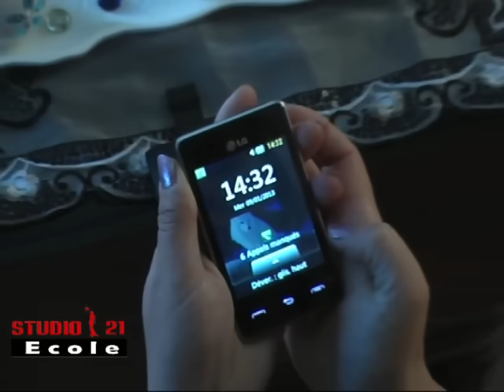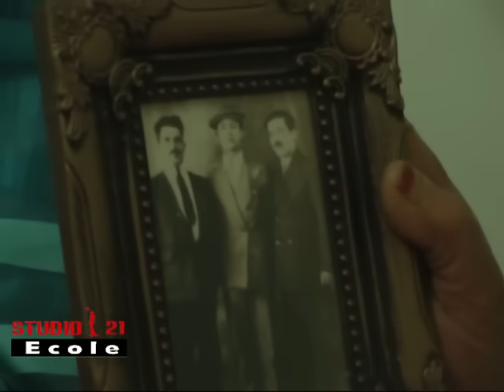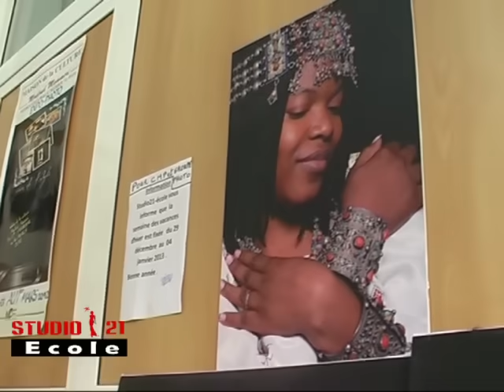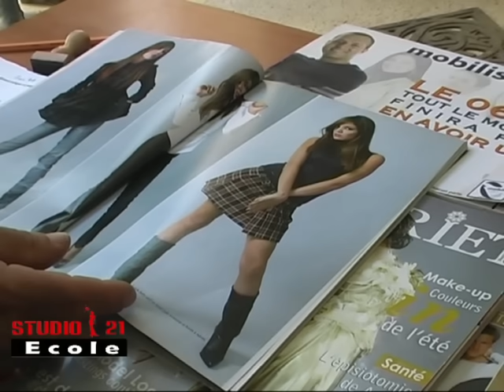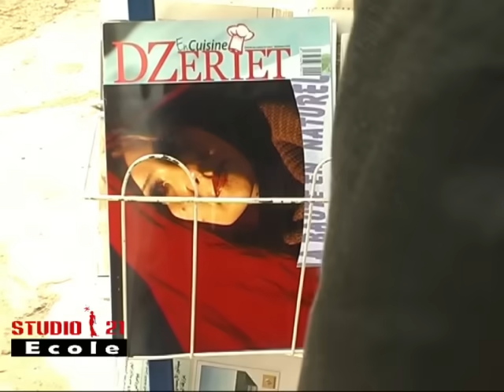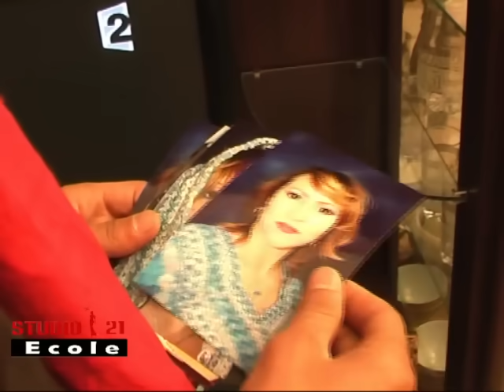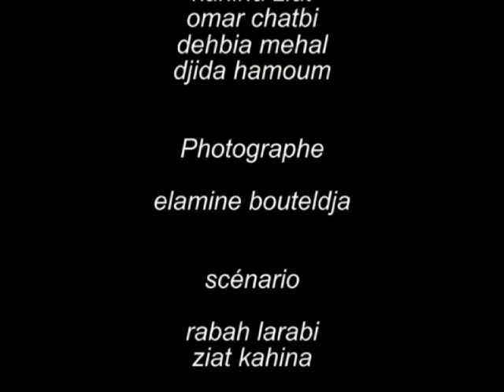Film en kabyle " Ce que je veux"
court métrage en langue kabyle réalisé par les stagiaires de studio21 école